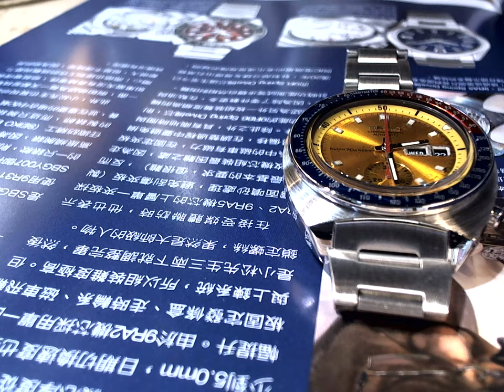十點九分鐘錶 Seiko6139-6002 Pogue復古精工自動計時錶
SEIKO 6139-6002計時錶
故障原因.星期功能無法定位.經檢查侵水後未完整洗淨修復
維修項目.Movement standard maintenance.機芯標準修護保養.定位器.星期盤.
品牌.精工
口徑編號.6139B型
移動類型.自動
珠寶17定位紅寶
每小時
振動頻率21,600 瓶/小時
直徑 27 毫米
厚度 7.1 毫米
減震系統.迪亞休克
Crown 位置.3點
功能 時、分、中央記時儀秒， 30 分鐘計時盤， 星期， 日期
製造國 日本
已知型號 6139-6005（在下面的評論中添加更多）
表冠通過推入來調整星期/星期（白天輕輕，日期更難）。表冠還控制內部旋轉表圈。30 分鐘小錶盤位於 6：00 處，設有中央計時秒針。

這款機芯有不同的變體，包括精工機芯 6139A、6138A 和 6138B。
…Soo Seiko cal. 6139A 從 1969 年到 1971 年生產，從 Seiko cal. 6139A 到 Seiko cal. 6139B 的轉變發生在 1971 年，一直持續到 1978 年。

關於精工 cal. 6138，一切都可能在一年後發生：
6138A 的生產始於 1970 年，1972 年轉向 6138B，生產一直持續到 1979 年。
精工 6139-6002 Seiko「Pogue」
自從穿越宇宙以來，精工 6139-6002 因其背後所承載的顯著故事而被俗稱為“Pogue”手錶。人們習慣用上述名稱來稱呼它，並不是因為它更容易記住，而是為了輕鬆地將其與其他發行到不同市場並配備藍色、青色或銀色錶盤的 6139-600x 變體區分開來。

雖然它也被稱為Seiko Speed-Timer，這是該公司用來確定專為日本消費者設計的計時碼表的暱稱，但Pogue 卻是最引人注目的一款，最吸引手錶鑑賞家的注意。事實上，Speed-Timer 這個名稱是對 6139 系列所有成員的總稱，這些成員具有星期和日期指示器以及測速刻度等附加功能。為了避免在對話中產生混淆，腕錶愛好者在提及 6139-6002 型號時通常會選擇 Pogue 暱稱。

Seiko「Pogue」計時碼錶是 20 世紀 70 年代最有趣、最獨特的手錶之一。自從 William R. Pogue 上校在 1973 年 NASA 天空實驗室任務期間佩戴一款類似的手錶以來，它們就贏得了“Pogue”的綽號，使其成為第一款在太空中佩戴的自動計時碼錶。這些手錶非常適合戴在手腕上，非常容易佩戴。這是一款罕見的“Resist”型號，是早期Pogue 製造的一款，與Pogue 上校佩戴的型號相似，儘管Pogue 上校佩戴的是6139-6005“Resist”型號，而這是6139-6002“Resist”製造的面向國際市場。後來的“Pogue”型號在左側沒有“Resist”或早期的“Proof”文字來表示防水性。